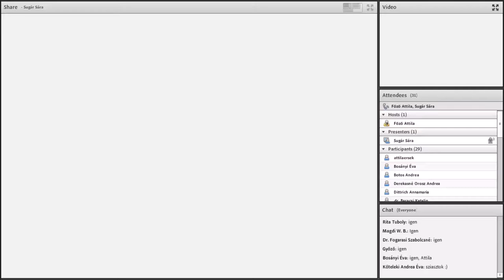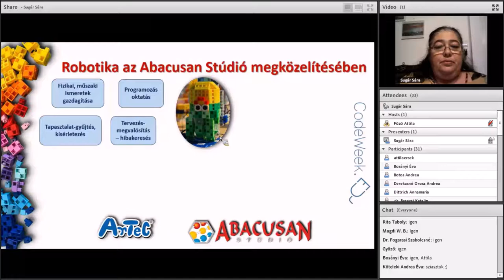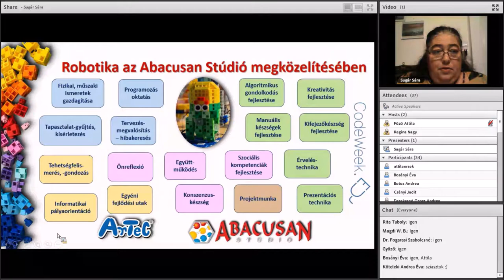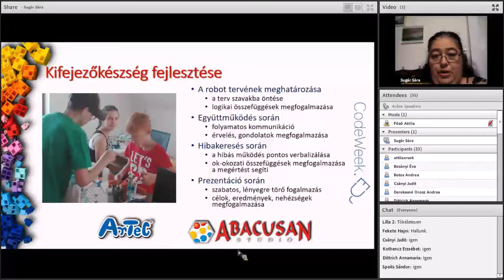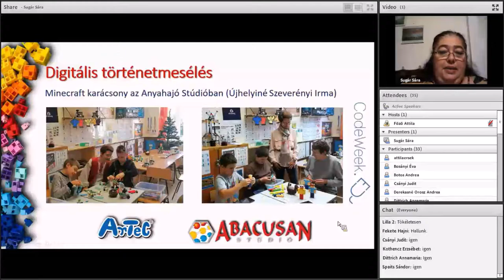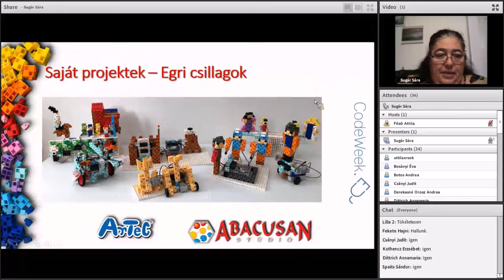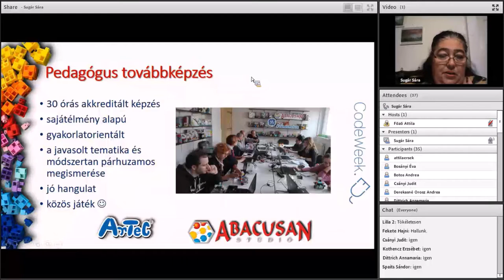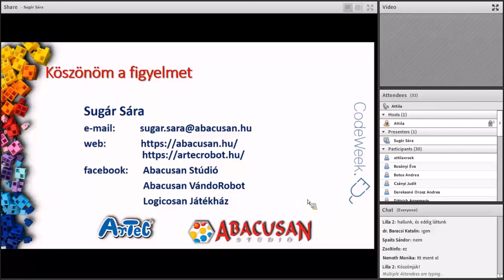CodeWeek webinárium: Digitális történetmesélés és szövegfeldolgozás robotokkal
Sugár Sára (Abacusan Stúdió) előadása
Code Week 2018